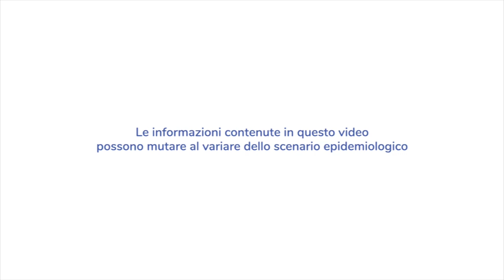Coronavirus - La Task Force in Regione del Veneto - lingua dei segni